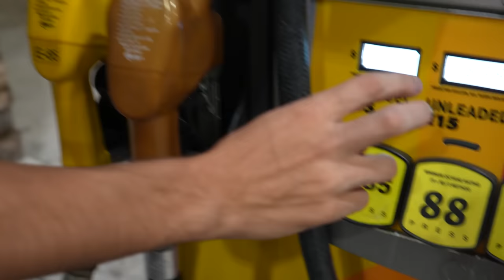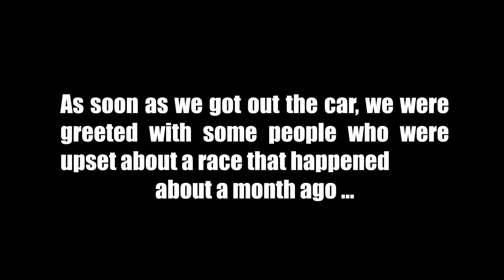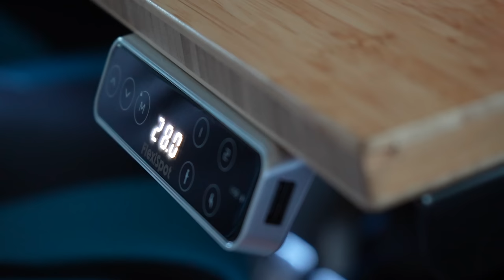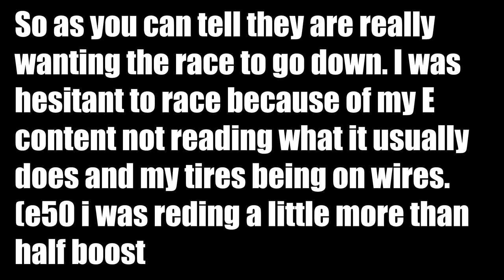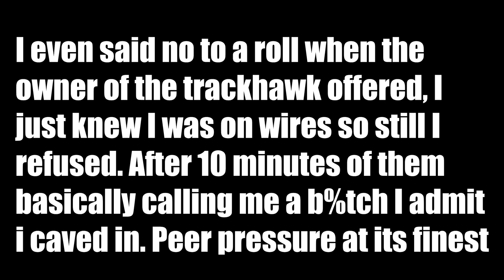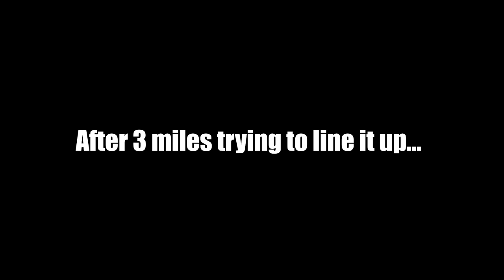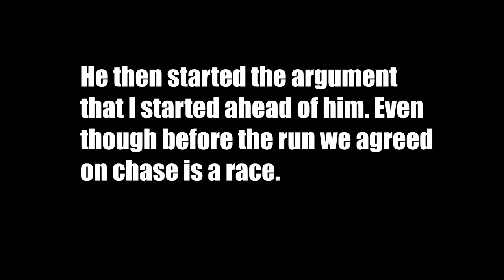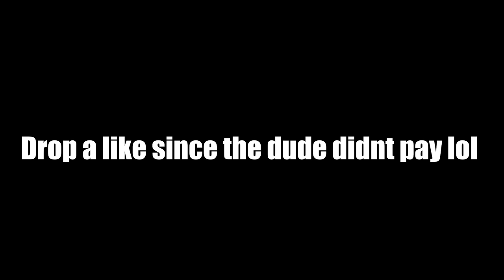Cocky 1,000HP Trackhawk Owner Calls Out My Toyota Supra and Gets Gapped!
Today you will witness as group of D Riders get humbled by a 19 yearold kid:) Be careful who you talk sh%t too because there will always be somebody faster:)